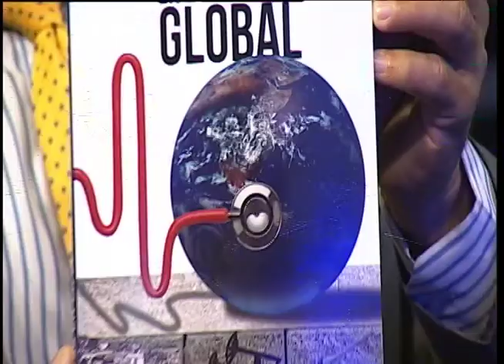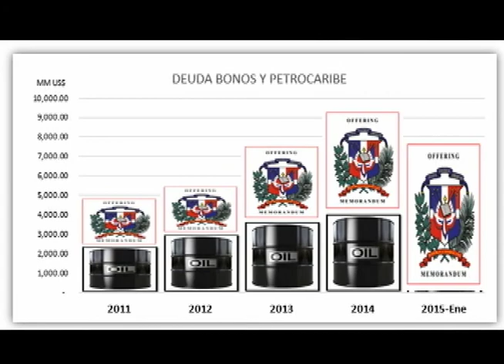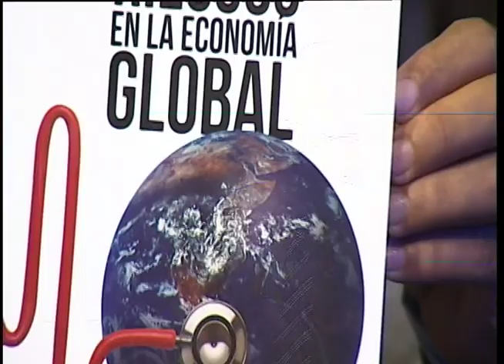JAY CAPELLAN.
El conomista Daris Javier pone a circular un nuevo libro. “Riesgos en la Economía Global”.